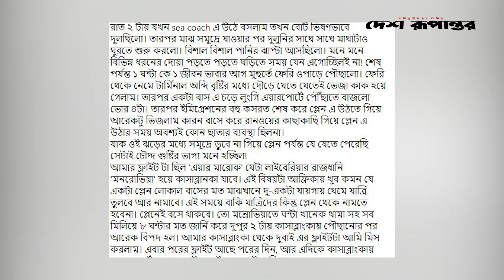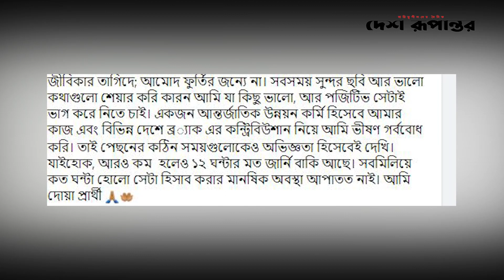মহাসাগরে ঝড়ের কবলে অভিনেত্রী মিথিলা । Mithila । Desh Rupantor